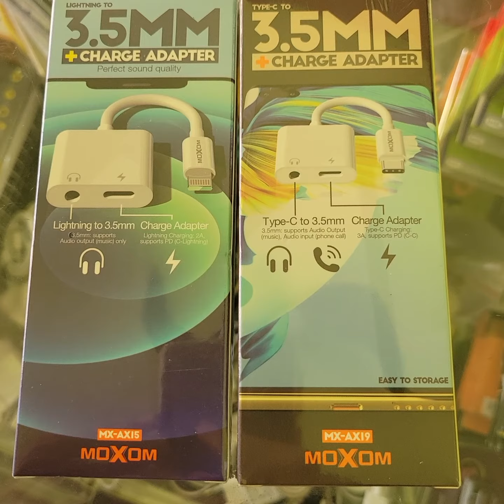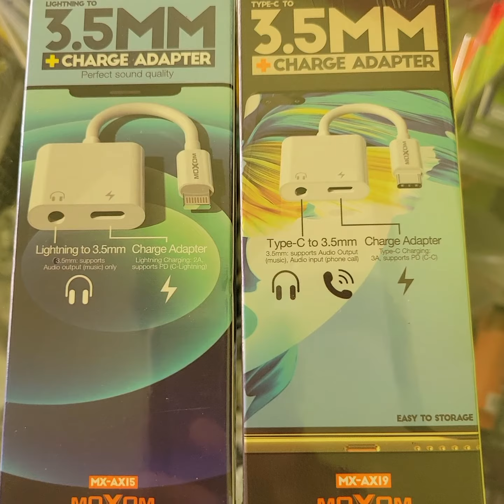CHARGE ADAPTER .3.5MM TYPE-C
CHARGE ADAPTER